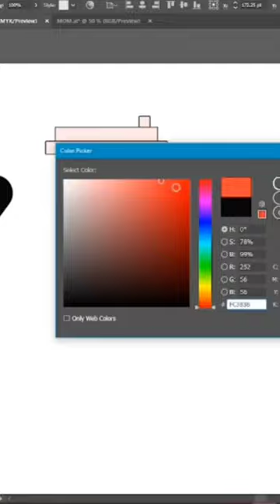how to make paper coffee cup in adobe illustrator#shorts